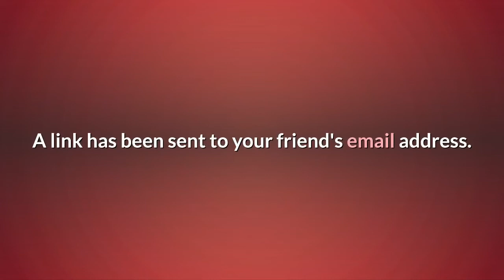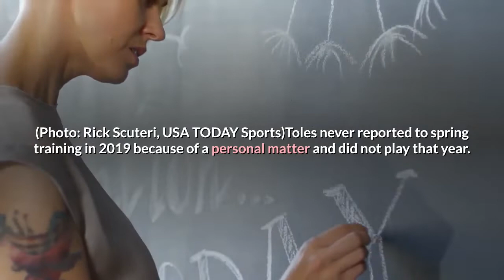Dodgers outfielder Andrew Toles arrested after found sleeping behind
Let friends in your social network know what you are reading aboutLos Angeles Dodgers outfielder Andrew Toles was in jail Saturday on a trespassing charge. A link has been posted to your Facebook feed. SportsPulse: This baseball season will be a downright sprint and certifiably crazy. Mackenzie Salmon breaks down everything you need to know about the 2020 season with numbers. USA TODAYKEY WEST, Fla. – Los Angeles Dodgers outfielder Andrew Toles was in jail Saturday on a trespassing charge. The 28-year-old player was detained this week at the airport in Key West, Florida, by a Monroe County sheriff deputy. A report by the sheriff’s office said Toles was found sleeping behind a Federal Express building at the airport and refused to move after several warnings by deputies that he had to leave or be arrested. Jail records show Toles appeared to be homeless when arrested Monday on the misdemeanor charge of trespassing property. His bond was set at $500 but he remained jailed and is scheduled for arraignment Thursday.“We are unable to comment, ” team spokesman Joe Jareck said Saturday. Andrew Toles did not play in the majors last season. (Photo: Rick Scuteri, USA TODAY Sports)Toles never reported to spring training in 2019 because of a personal matter and did not play that year. Toles rose from the low minors to the majors in just months and became a postseason star for the Dodgers in 2016. He was the starting left fielder in the second half of 2016 and early in 2017. In May of that year, he tore a knee ligament and spent most of 2018 at Triple-A Oklahoma City. Toles struggled with anxiety issues even before the Dodgers signed him to a minor league contract. He was the Tampa Bay’s minor league player of the year in 2013 but was released in 2015.